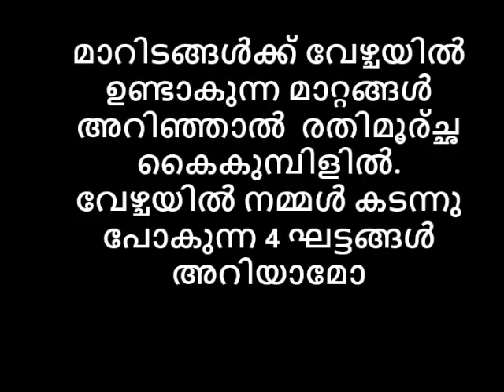മാറിടങ്ങൾക്ക് വേഴ്ചയിൽ ഉണ്ടാകുന്ന മാറ്റങ്ങൾ അറിഞ്ഞാൽ രതിമൂര്ച്ഛ കൈകുമ്പിളിൽ.വേഴ്ചയിൽ 4 ഘട്ടങ്ങളേത്